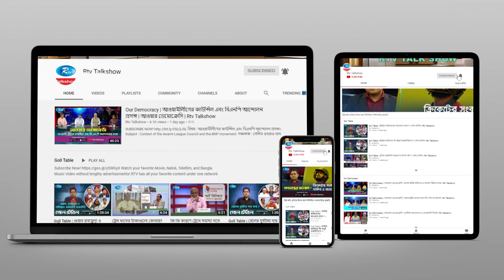আরটিভি ও চায়না মিডিয়া গ্রুপের আয়োজনে "CHINA FOCUS" | Episode 143 | Rtv News